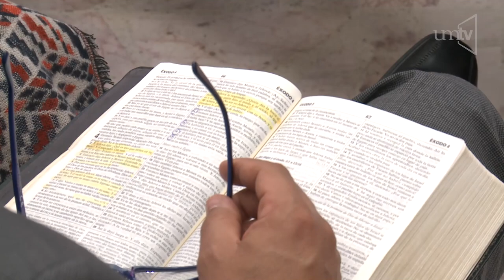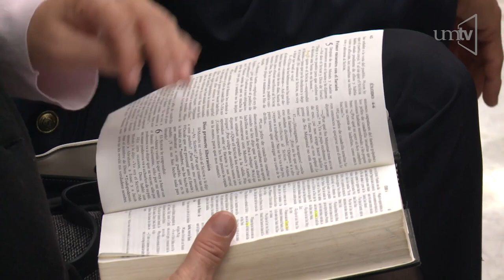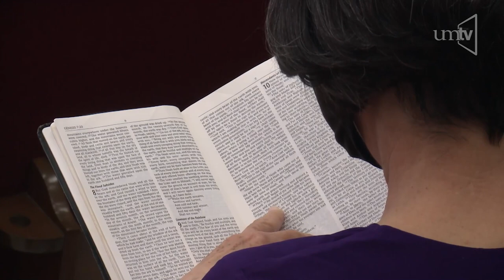Johan Rodríguez "¿Para qué me enviaste?"